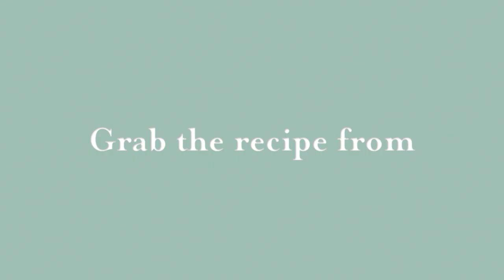Pavlova by Anneka Manning's BakeClub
How to make the perfect pavlova. for the recipe.
A fun and informative video on how to make Pavlova from Anneka Manning's BakeClub. for more.